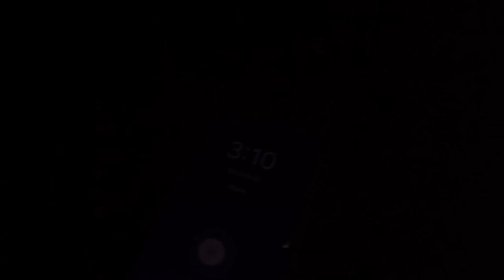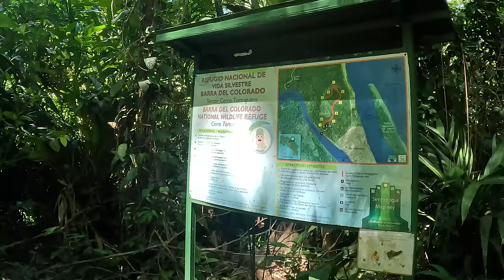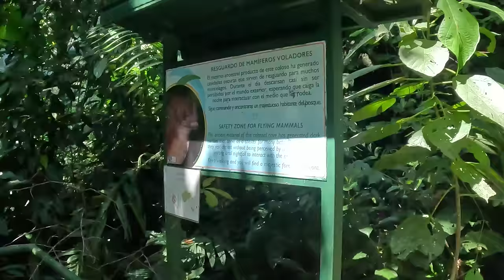Car Camping in Tortuguero (and why you should visit this national park)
This is day 3 of my road trip in Costa Rica, it is also my last day on the Caribbean coast. In this video I embark on a river tour with Pavona Jungle expeditions. Tortuguero national park is the destination, but I find that the main village of Tortuguero is only a part of this amazing park. I spent 2 nights car camping at the owner of Pavona Jungle expeditions beautiful back yard, and this morning we set out to find Caymans, crocs, multiple monkey species as and even stumble across a big scorpion!

The village of Tortuguero is often visited as an overnight destination, however I made the journey with about a 1 hour drive from the boat launch. It starts out with an amazing boat tour up the Tortuguero river. I do a canoe experience with 6 other adventure seekers. It was a big Canoe! After that I stroll around the village for awhile only to be dropped off at a lookout point near the neighboring village of San Francisco. But this is not the San Francisco you are familiar with. This is a picture perfect little storybook village off the beaten path.

You can book a trip with dixon at Pavona Jungle Expeditions

I have affiliated with amazon and that is where I buy most of my supplies, you can click any one of the links below to directly access some of the items I use in my adventures!

Petzl Actik Core Headlamp (600 Lumens)

Portable Vlogging Light
Streamlight 88052 ProTac HL USB 1000 Lumen Professional Tactical Flashlight with High/Low/Strobe

Sony E 11mm F1.8 APS-C Ultra-Wide-Angle Prime for APS-C Cameras
Sony SEL70350G Alpha 70-350mm F4.5-6.3 G OSS Super-Telephoto APS-C Lens
Sony Alpha 6700 – APS-C Interchangeable Lens Camera with 24.1 MP Sensor, 4K Video, AI-Based Subject Recognition, Log Shooting, LUT Handling and Vlog Friendly Functions
DJI Mic
GoProHero 11 Black
SanDisk 2TB Extreme Portable SSD
Travel Case for SSD
DJI Mini 3 pro

Timeline
0:00-1:00 Intro
1:01-1:47 Wake up and smell the lizards
1:48-3:25 Drive to Pavona boat launch
3:26-6:01 Boat ride to Tortuguero
6:02-9:08 Canoe tour through the park
9:09-15:16 Exploring Tortuguero
15:17-25:44 Tortuguero Park lookout point
25:45-27:57 Exploring the village of San Francisco
27:58-33:07 Boat tour back to the launch
33:08-33:41 Drive back to Dixons place
33:41-34:28 Lights out